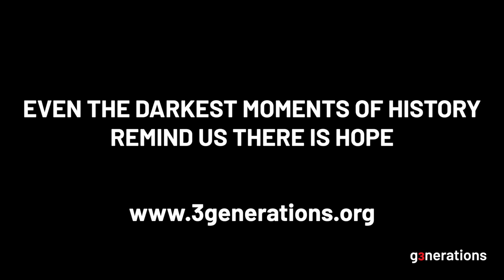Typhus epidemic in Bergen Belsen - 3 Generations